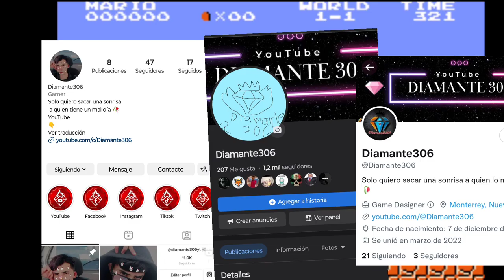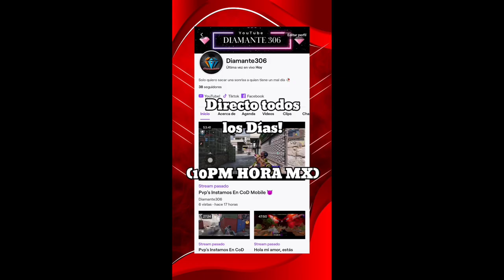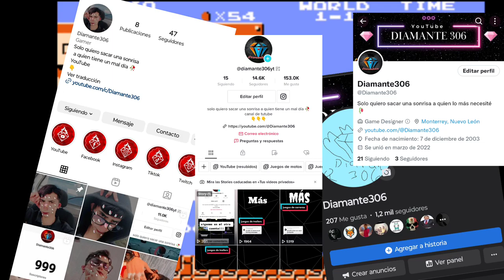Mario bros en pleno 2023 (lo jugaba mi abuelo)